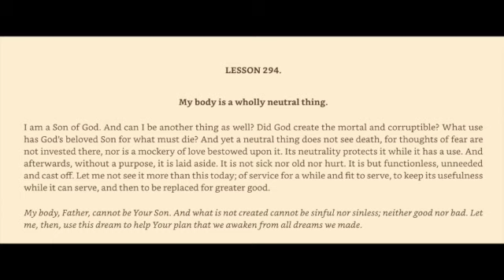A Course in Miracles Workbook from a Ho'oponopono Lens Lesson 294